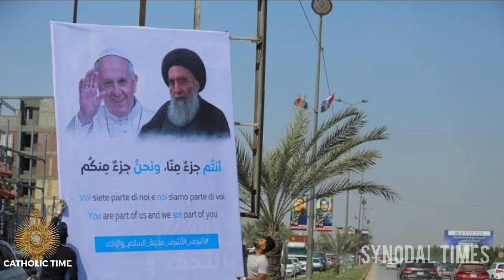Pope: Chistians and Muslims must be witnesses of truth and love in world scarred by war | 15.03.23